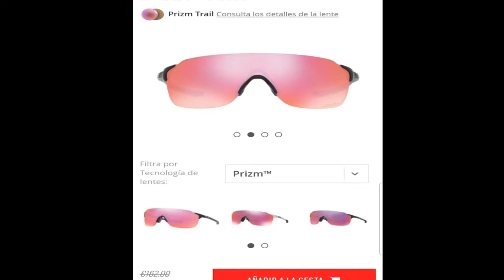UNBOXING GAFAS DEPORTIVAS OAKLEY EVZERO STRIDE PRIZM TRAIL